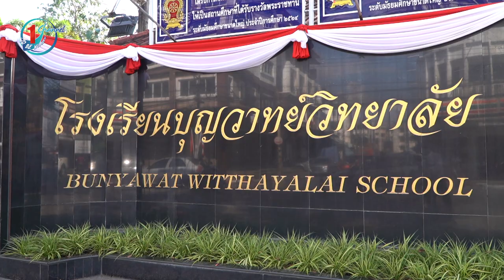TO BE NUMBER ONE SCHOOL TOUR @โรงเรียนบุญวาทย์วิทยาลัย จ.ลำปาง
เยี่ยมชมทุกกิจกรรมจากสมาชิก TO BE NUMBER ONE ทั่วประเทศ